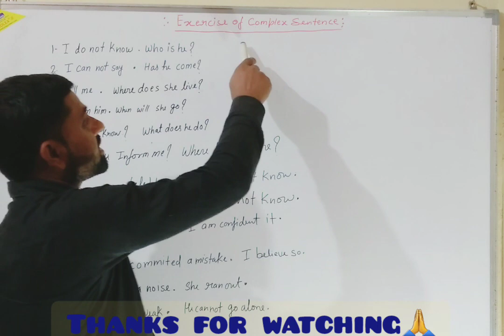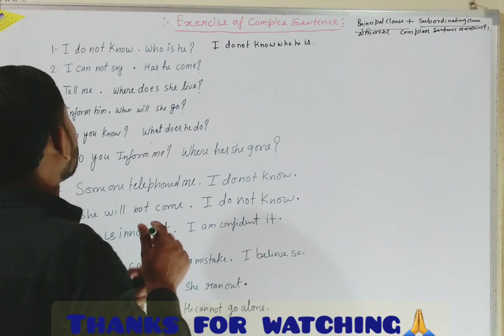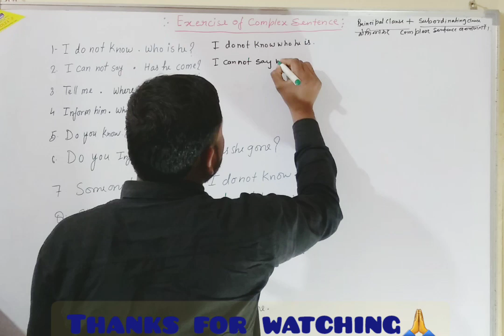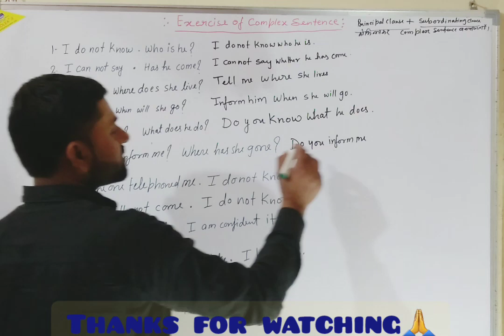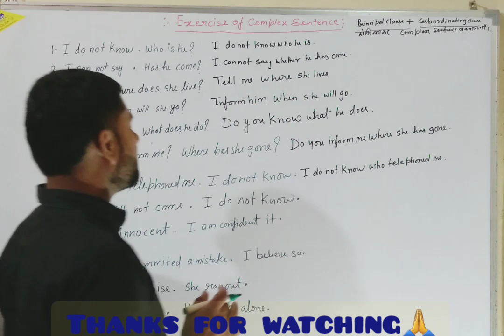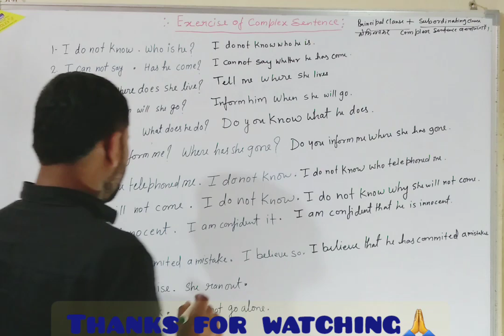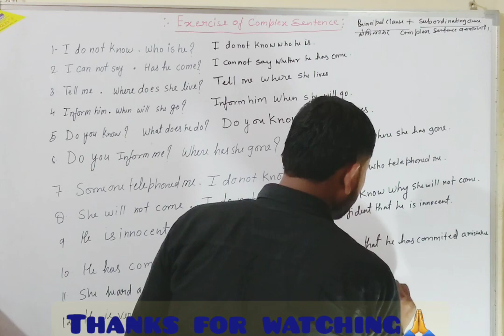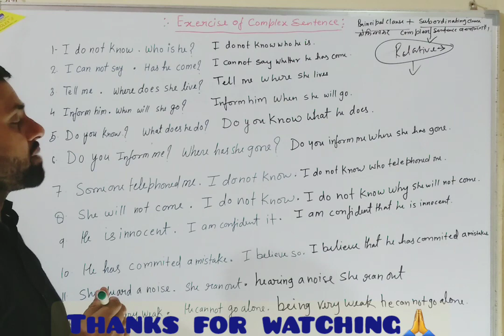Complex Sentence upboardexam very very important 🔥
Complex Sentence upboardexam very very important 🔥rsclasses